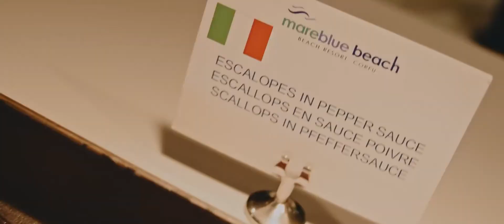Mareblue Beach Hotel 4* - Corfu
Mareblue Beach se află pe malul mării, în zona Agios Spiridon din satul Perithea, în mijlocul unei proprietăți de 50.000 m², bine întreținută. Are piscină în aer liber, centru de fitness și camere cu balcon cu vedere la grădină, la piscină sau la mare.

Toate camerele și suitele sunt luminoase și aerisite și oferă aer condiționat. Acestea includ TV cu canale prin satelit şi prin cablu, frigider și facilități de cafea şi ceai. Baia oferă uscător de păr.

Indiferent dacă preferați să luați masa sau să beți lângă piscină, lângă mare sau în hotel, Mareblue Beach oferă 3 restaurante și baruri. În fiecare dimineaţă este oferit micul dejun.

Copii au la dispoziţie o piscină specială şi un loc de joacă. Activitățile de la hotel includ tenis de câmp, tenis de masă și biliard. În hol este disponibil WiFi gratuit.

Mareblue Beach oferă locuri de parcare gratuite. Aeroportul Internaţional din Corfu este situat la 40 km. De asemenea, oaspeții pot beneficia de serviciu de transfer de la/la aeroport, la un cost suplimentar.

Tariful afisat este valabil in momentul editarii / postarii acestei oferte!
Locuri in limita disponibilitatii!

Perfect Tour
Enjoy life. Choose Perfect!